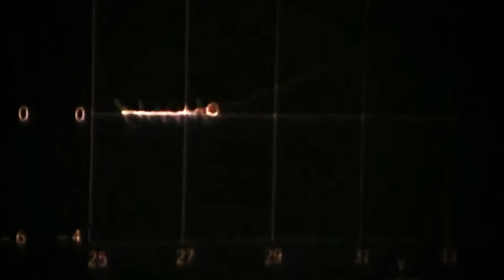Insane NASA Incident Classified by the Government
As part of the Space Program, astronauts were put under a grueling training schedule in a rushed attempt to take mankind to the Moon before the end of the decade.

The extenuating exercises called for the pilots to get acquainted with a flying machine like no other on Earth - one that imitated lunar conditions.

During one such exercise, the legendary Neil Armstrong lost control of his vehicle and, as captured on video, barely made it out of the wreckage alive.

However, as newer evidence has emerged many decades after the Apollo Program initiated, the entire Apollo 11 crew almost didn't make it back from the Moon…